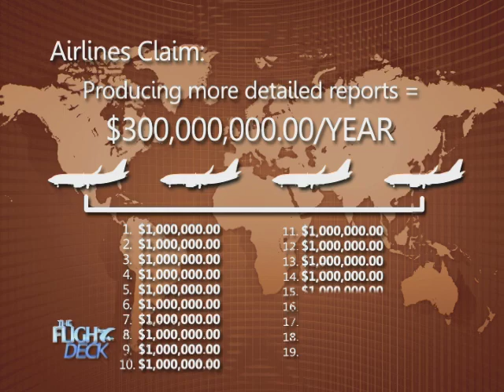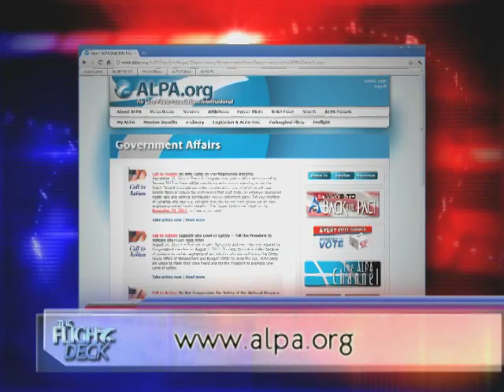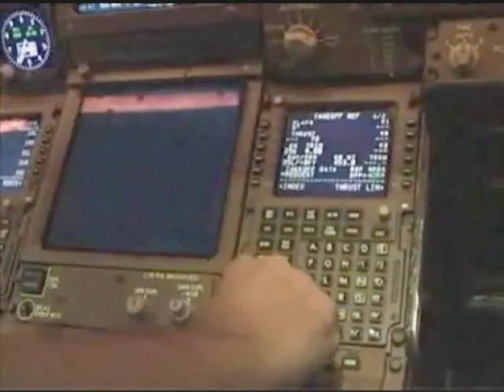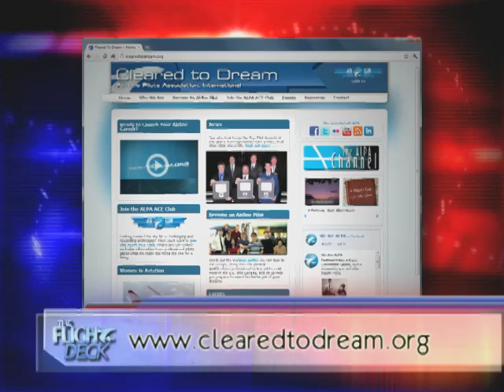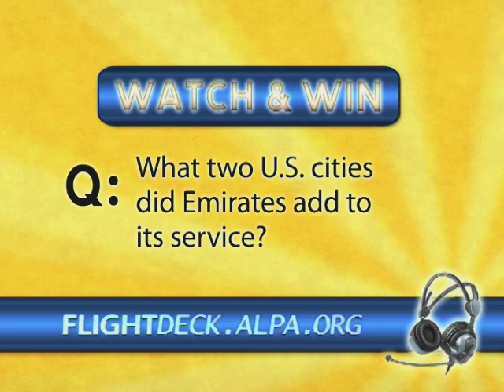The FlightDeck -- Episode 10, October 2011 -- Underwear Bomber, Bed Bugs and Big Business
On this episode: the underwear bomber pleads guilty, Emirates expands its reach into the U.S., and pilots hit Capitol Hill. Plus, helpful tips on how you can best avoid bed bugs during your next trip.